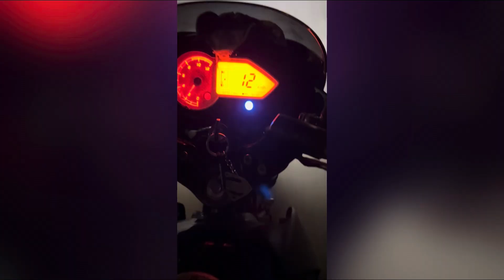KhatuShyam Mandir darshan Via MiniVlog..